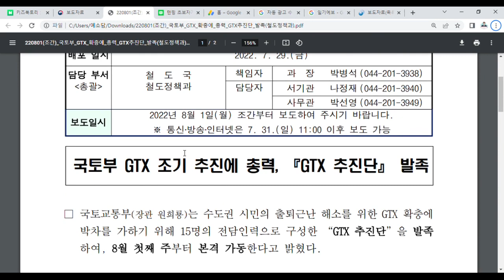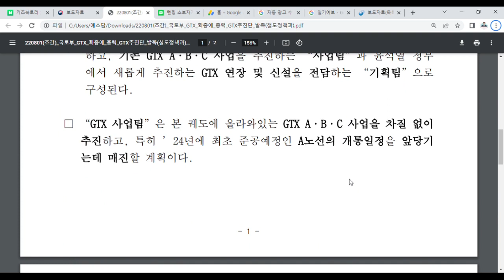[부동산소식] GTX 추진단 발족, 8월 첫째 주부터 본격 가동!!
GTX 추진단 발족및 본격 가동 깔끔하게 정리하기

부동산투자자를 위한 GTX 추진단 발족소식을 전달해 드립니다.

국토교통부는 수도권 시민의 출퇴근난 해소를 위한 GTX 확충에박차를 가하기 위해 15명의 전담인력으로 구성한 “GTX 추진단”을 발족하여, 8월 첫째 주부터 본격 가동한다고 밝혔다고 하네요..

이는 지난 18일 국토교통부 업무보고 시 윤석열 대통령의 “수도권의 교통 불편 해소를 위해 GTX 사업을 조속히 추진하라”는 지시의 후속조치 일환이다. 전담인력 확충에 따라 GTX 사업은 한층 더 탄력을 받을 전망이다.

자세한내용은 영상참조부탁드릴께요~